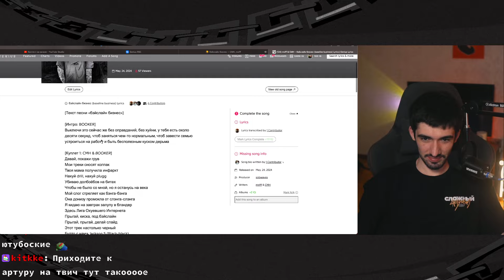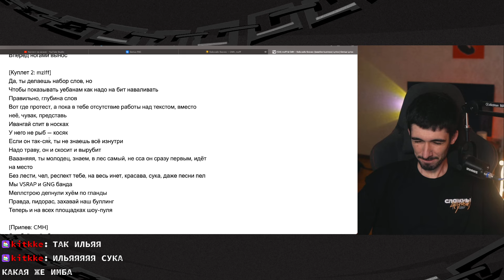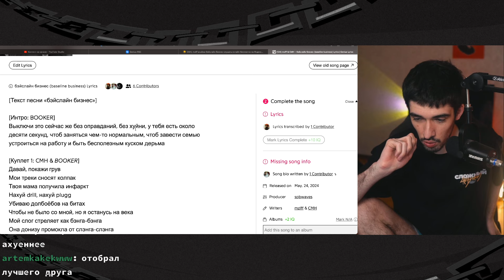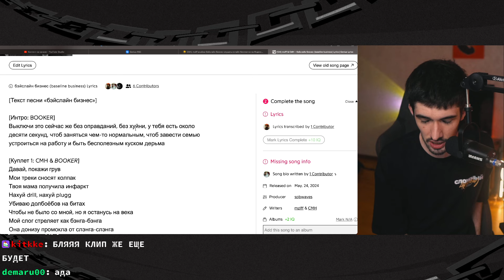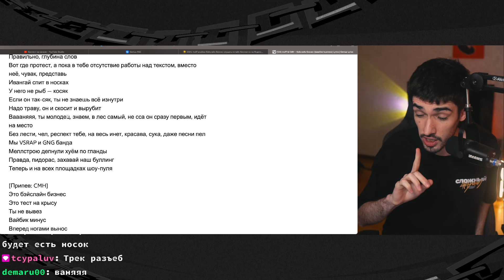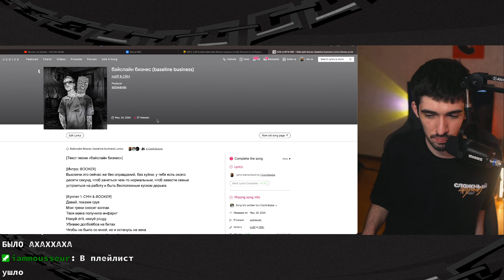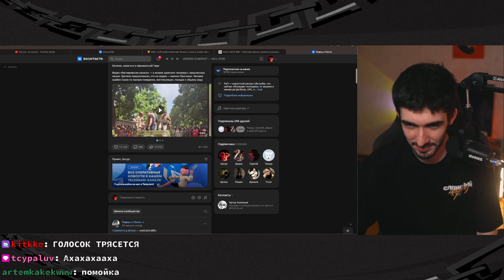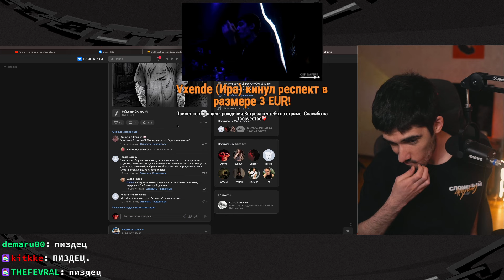РЕАКЦИЯ FIRSTFEEL НА CMH, mzlff - бэйслайн бизнес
Тут Iamfirstfeel слушает цмх мазеллов бэйслайн бизнес